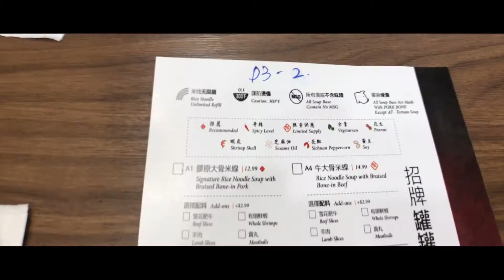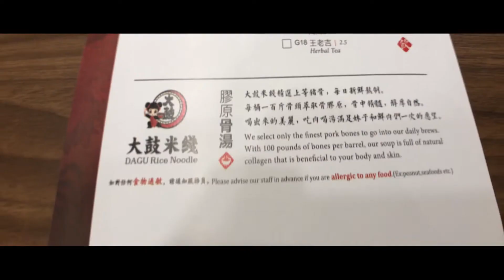FOODVLOG Dagu Rice Noodle Edmonton YEG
Hi guys!

This is a sneak peek to Dagu Rice Noodle located in downtown Edmonton.

In this video I take you guys with me and vlog my first experience at this new location.

This is currently the only location open within Edmonton.

The restaurant serves a wide variety of different soup bases, appetizers, side dishes, as well as smoothies and milk tea.

Dagu Rice Noodle:  @daguyeg